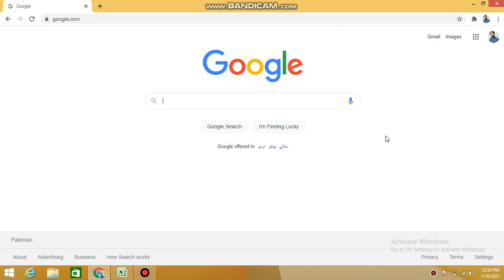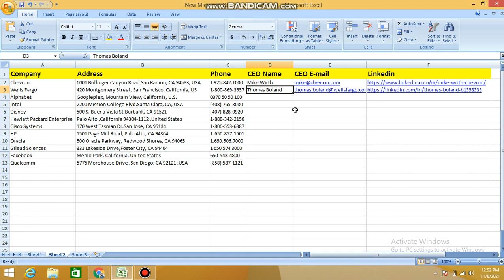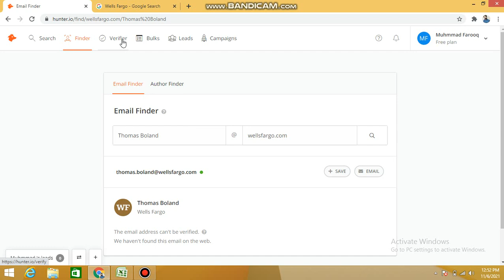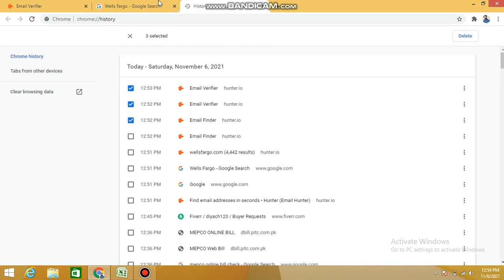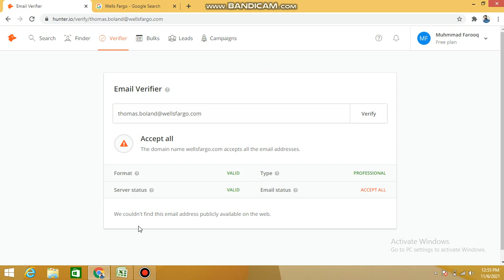Fine CEO Email | How Use Hunter.io to Find Email | Muhammad Farooq Nisar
In this video i'm going to show that how you can use Hunter.io to find Email of company's person e.g CEO / Manager / Director etc.